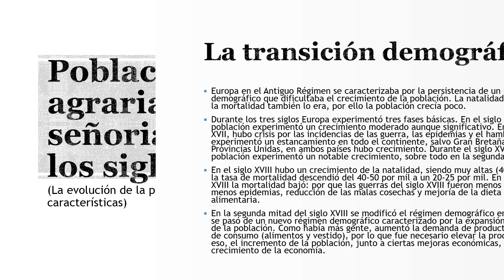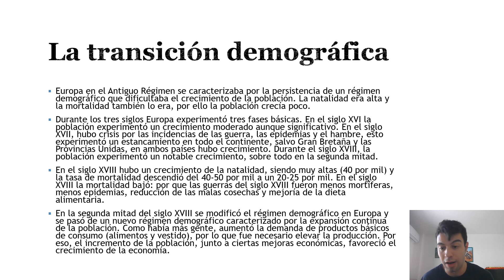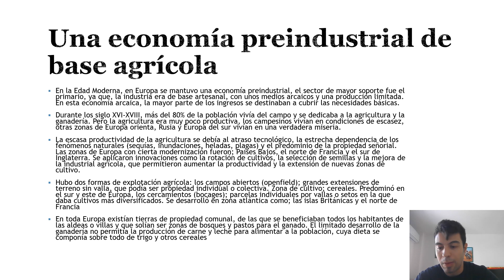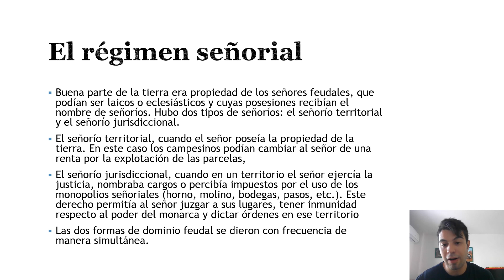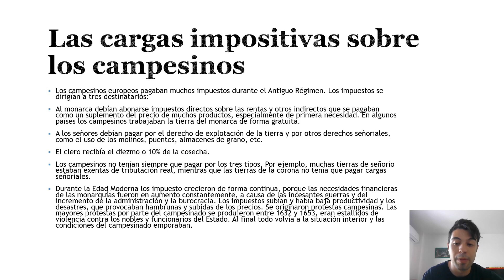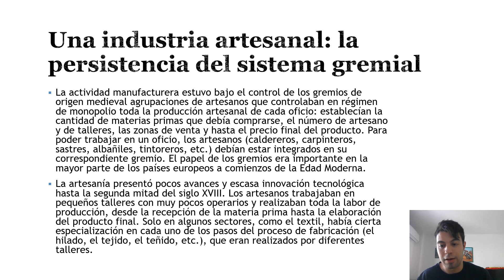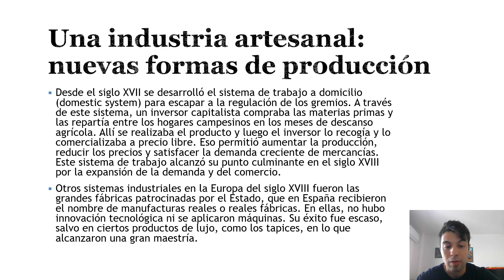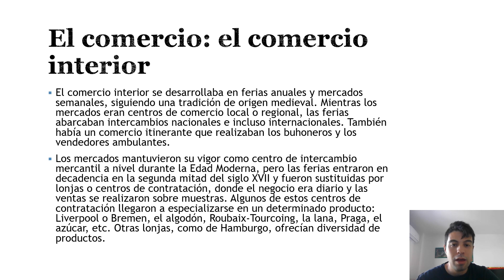Población, economía agraria y régimen señorial en Europa en los siglos XVI-XVIII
Europa la población comenzó a experimentar crecimiento durante el siglo XVI, tras las epidemias sufridas en la Edad Media (la peste bubónica). En el siglo XVI hubo crecimiento, pero no tan significativo, en el siglo XVII, la situación se estancó en torno al crecimiento demográfico, por guerras, epidemias, hambrunas y en el siglo XVIII la situación mejoró, la natalidad siguió creciendo y la mortalidad bajó. Con el crecimiento de la población por la mejoría en la dieta alimentaria, la economía mejoró, porque los productos iba reduciendo en precios. La base de la economía era el sector primario, ya que, la industria era arcaica y la mayoría de la población vivían del sector primario (agricultura, ganadería) y podían perder sus cosechas por las problemas meteorológicos. Los campos abierto (openfield): grandes extensión de campos sin valla, podía ser propiedad privada o colectiva. El cultivo eran los cerales. Se dió en la zona de Europa orienta, Europa del sur y Rusia. Los cercamientos (bocages): parcelas con vallas o setas con cultivos variados, se dio en las Islas Británica y el norte de Francia.
Hubo dos señoríos: señorío territorial; señor poseía la tierra. En este caso los campesinos podía cambiar al señor de una renta por la explotación de las parcelas, señorío jurisdiccional; el señor ejercía justicia, nombraba cargos y cobraba impuestos por usar sus utensilios. El señor juzgaba los lugares, teniendo inmunidad con respecto al monarca y sus propias leyes.
Los campesinos pagaban impuesto en el Antiguo Régimen, a los monarcas tanto directos como indirectos, trabajan gratis sus tierras, a los señores por explotar la tierra y por los derechos señoriales y la Iglesia recibía el diezmo. Si trabajan las tierras reales no pagaban cargas señoriales y las de los señores exentos de tributos reales. Los campesino hartos de como les trataban en su trabajo que provocaron revuelta campesinas entre 1623 y 1653 contra los nobles y los funcionarios del Estado. Todo ello acabó con condiciones más duras para el campesinado.
Las industrias eran arcaicas, con las estructuras de las principales y que realizaban de forma artesanal, esa herencia se mantiene en muchos locales actuales, pero con mejores equipamientos. Este hecho fue el principio de las características de las industrias. Las industria tenían una serie de pasos que iban realizando los trabajadores. El sistema a domicilio (domestic system) para escapar de la regulación de los gremios. Llegaba un inversor de capital que compraba las materias primas y repartirlos por los hogares de los campesino. Una solución más rápida que abarató. En España se siguió con el método tradicional, en los tapices, siendo un productos de lujo.
Europa se lanzó a las conquistas en su mayoría, América, algunos zonas de Asia y África. En el siglo XVI, las Compañía de Indias con más éxito fueron España y Portugal y en el siglo XVII sus monopolios decayeron. Cogieron el guante, Gran Bretaña, Francia y las Provincias Unidas, en el siglo XVI y XVII era el funcionamiento de las compañías era la defensa de la monarquía. El objetivo era vender productos por parte de las metrópolis y obtener ingresos. Las Provincias Unidas tuvieron gran éxito con las Compañías de Indias en el siglo XVII y Gran Bretaña con las Compañías de Indias en el siglo XVII.
Las ferias realizaban mercados y vendía y los mercados  vendían a nivel nacional e internacional una costumbre de la Edad Medio, que continuó en la Edad Moderna, que en el siglo XVII las ferias se sustituyeron por las lonjas o centros de contratación. Cada ciudad europea se especializaba en un producto o varios productos.